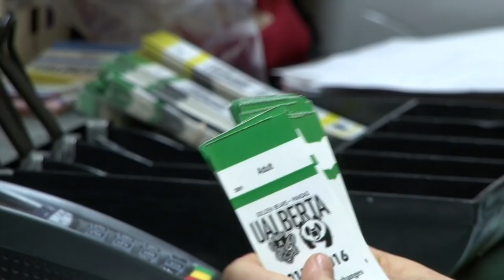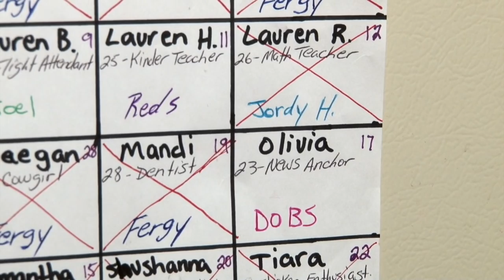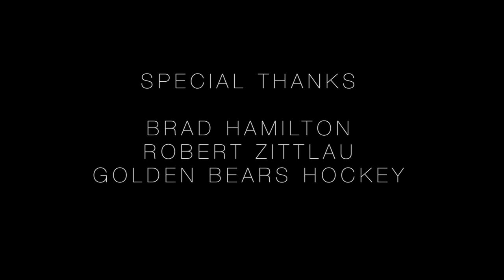Bear Path: Golden Bears Hockey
A behind the scenes look at the University of Alberta Golden Bears Hockey program and its quest to win a third consecutive national championship.
Narrated by Dustin Nielson and produced by Daniil Anselmi, Bear Path: Golden Bears Hockey is the second instalment in the Bear Path series.